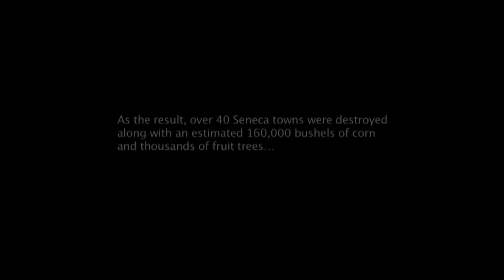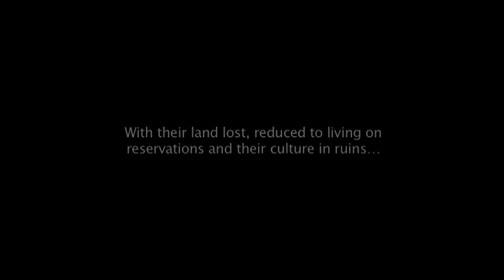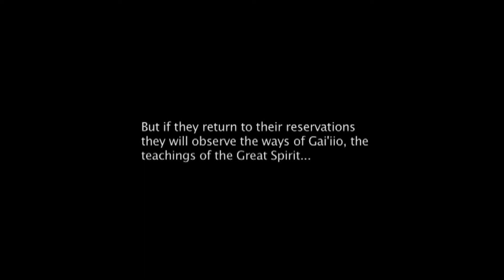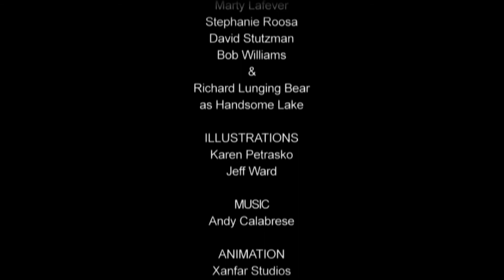The Code of Handsome Lake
Michael T. Keene Presents - “The Code of Handsome Lake:
The Seneca Prophet Who Saved a Nation”

Winner
“Best Experimental Film”
Accolades Film Awards

Finalist
“Best Film”
Moondance International Film Festival